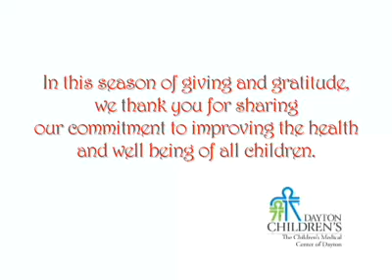Happy Holidays from Dayton Children's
In this season of giving and gratitude,we thank you for sharing our commitment to improving the health and well-being of all children. Happy Holidays!